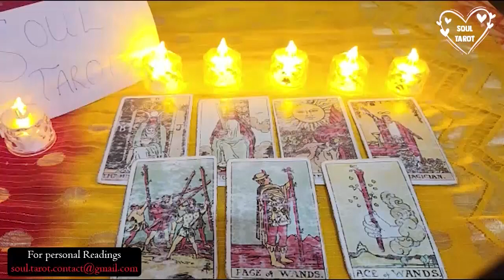LEO SEARCHING FOR THE WORDS TO SAY YOU CALL TO THEIR HEART!! TWIN FLAME MID JUNE 2023